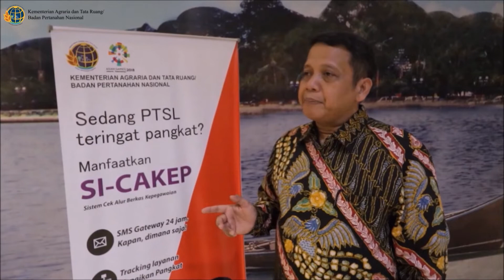Sekretaris Jenderal Buka Rapat Kerja Teknis Kepegawaian Tahun 2018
Jakarta - Sekretaris Jenderal, Himawan Arief Sugoto membuka Rapat Kerja Teknis (Rakernis) di Hotel Mercure, Jakarta, Rabu (11/7). Kegiatan Rakernis tersebut mengambil tema "Transformasi Birokrasi Menuju Layanan Digital" yang diselenggarakan tanggal 11-13 Juli 2018.